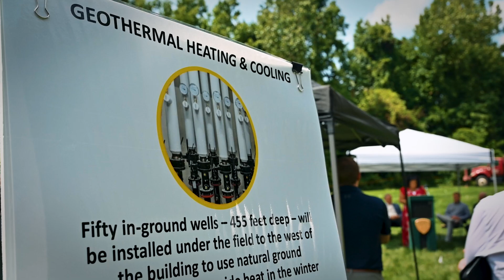Spring Hill REC Center, Sustainability Project Groundbreaking